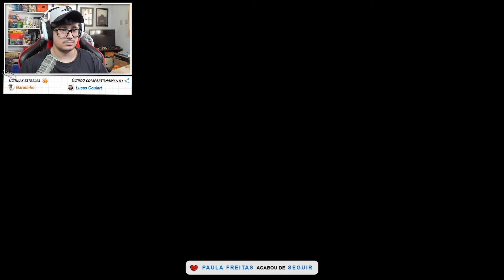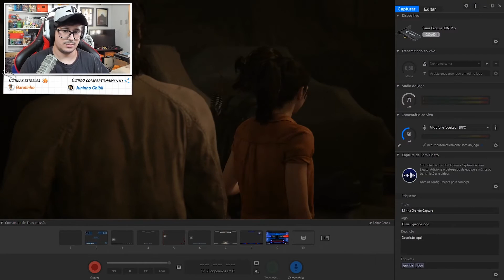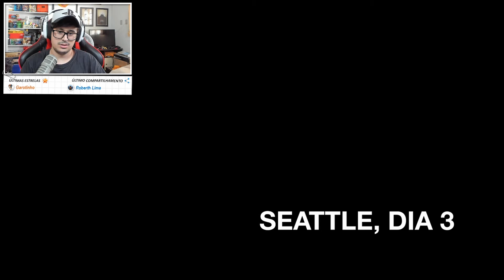ELA DESCOBRIU A VERDADE! - THE LAST OF US 2 - Parte 14